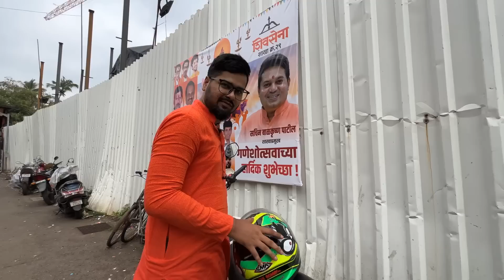Pehla Din Ganesh Chaturthi Ka 🙏🏻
SunRaah.